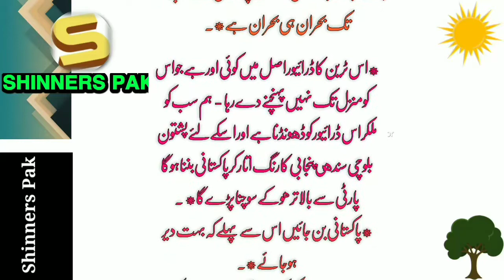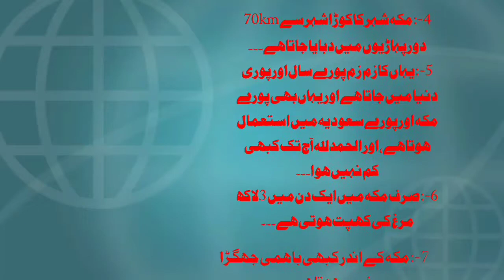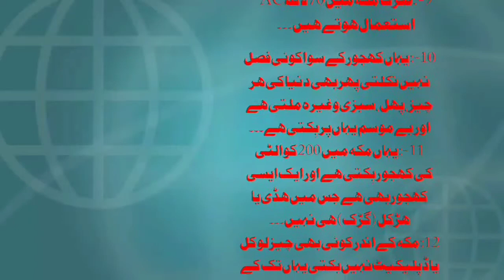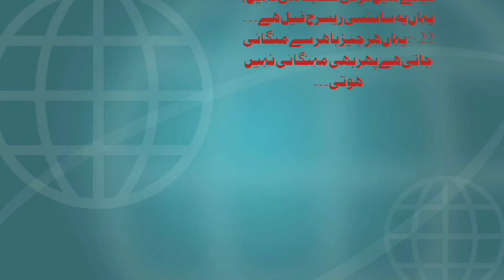The train | Makka | Hard Work | Moral Stories